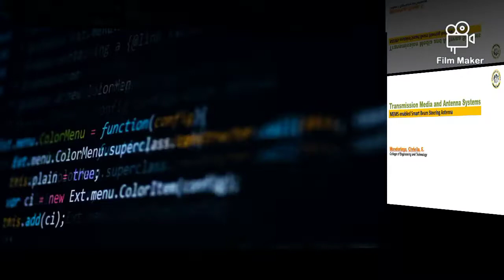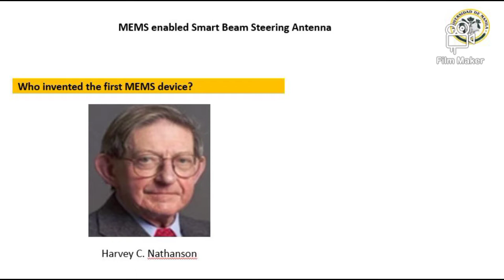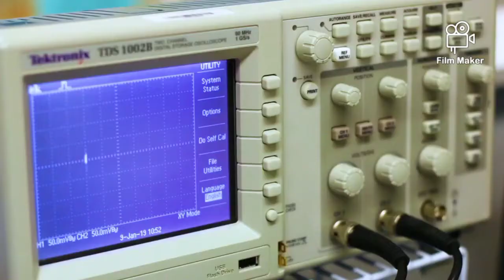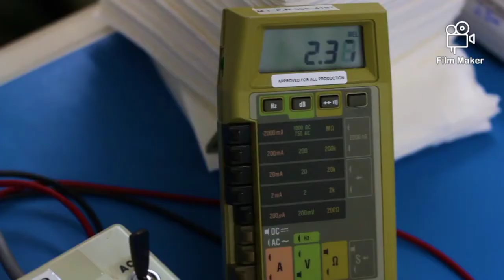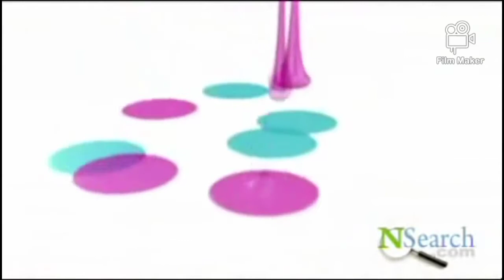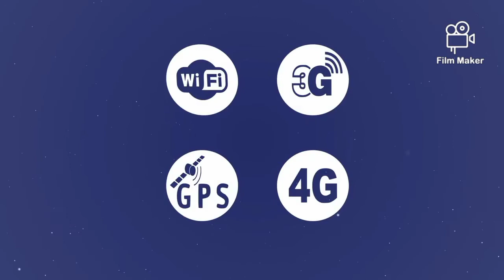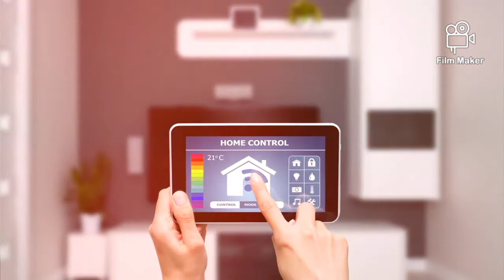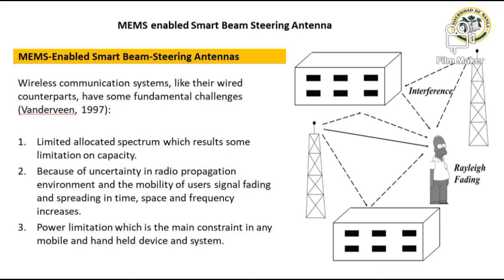EK32 Manduriaga MEMS enabled Smart Beam Steering Antenna